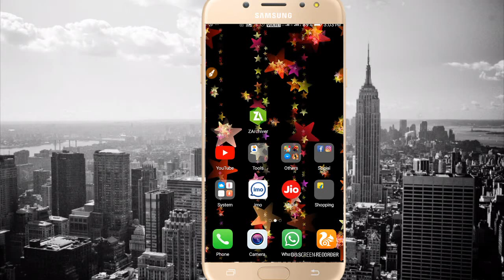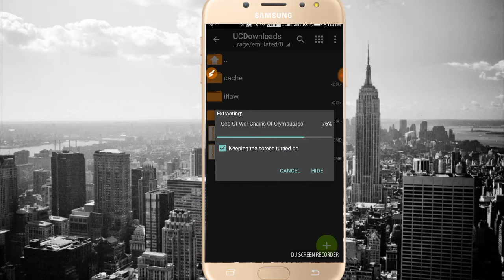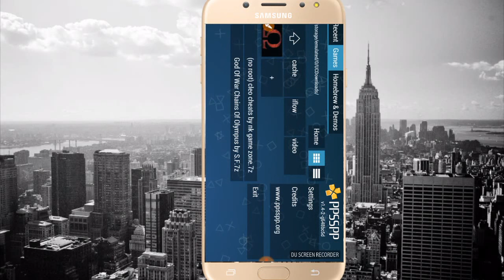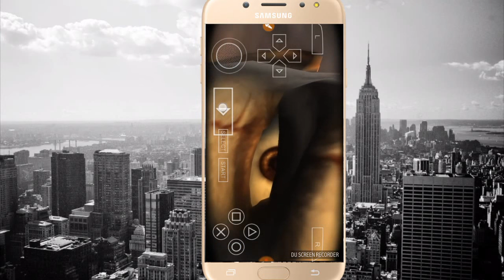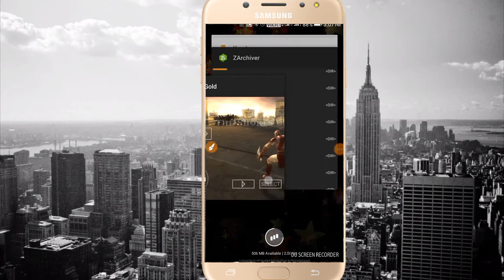(85MB) download God of War chain of Olympus in ppsspp